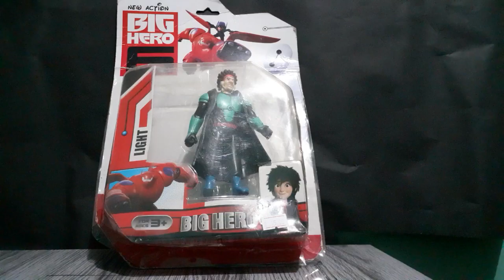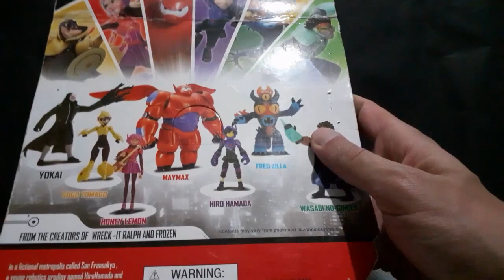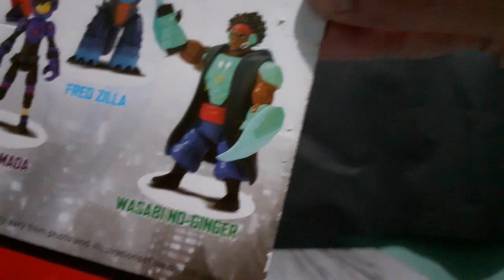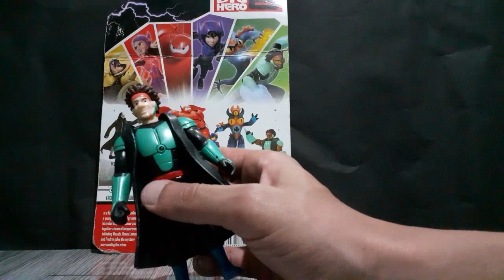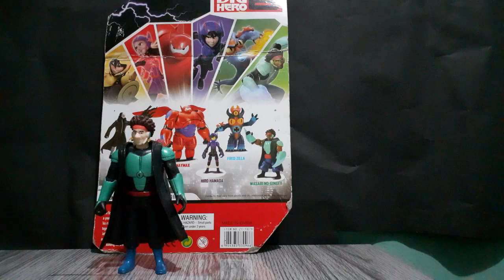UNBOXING DO BONECO WASABI - OPERAÇÃO BIG HERO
Fala galera! Primeiro Vídeo de UNBOXING do canal, trago o boneco do wasabi do filme operaçãobighero , um boneco paralelo (sim, os piratinhas, bootlegs, falsificado, flango) aqueles que você consegue achar facilmente nas lojinhas de brinquedos e feiras. espero que vocês gostem, até o próximo galera , FORTE ABRAÇO!!!